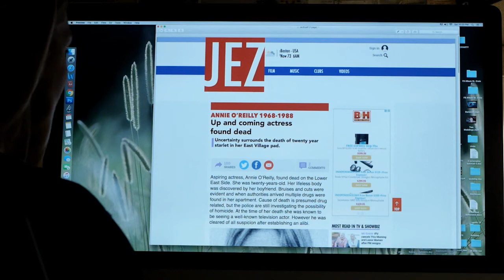Five Weeks In Westport Trailer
A narrative feature directed by Howard Friedman and Shirlee Hauser.